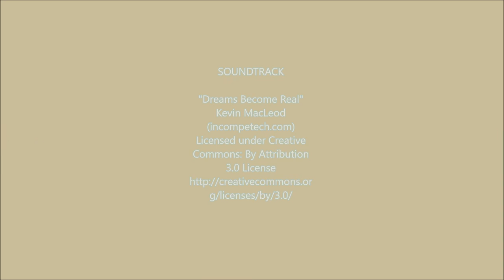Salvo 1 Sunset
Salvo, NC Sunset, OBX